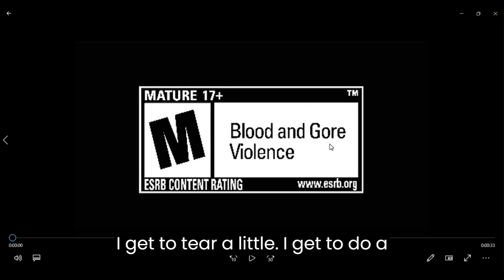silent hill hd collection teaser trailer reaction